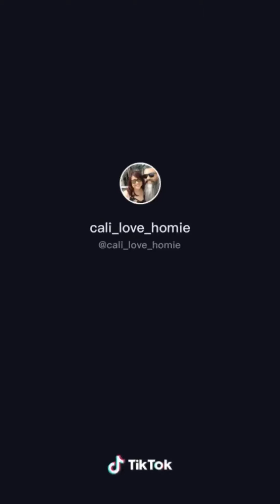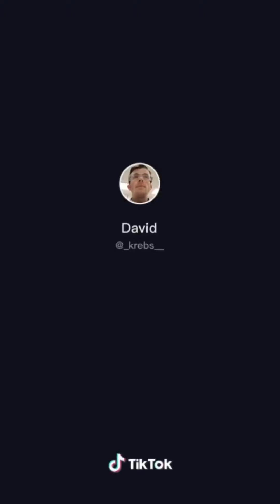Random Tik Toks